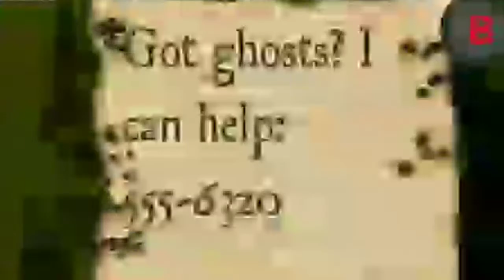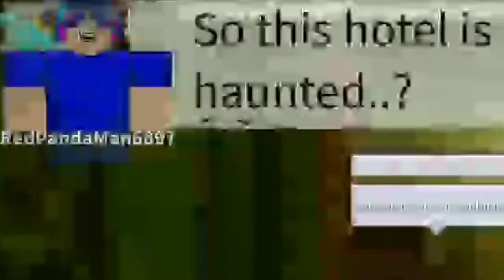ROBLOX: Hotel Stories | Bedtime Stories W/ Kid Soul "Ghost Story" (Mini Series)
😱A Spooky Bedtime Ghost Story With Kid Soul! Welcome to... Roblox: Hotel Stories! If you want to friend me on Xbox, my gamertag and other information are at the bottom of this description...

Game Creator: Derpie Studios

Other Perspectives⤵
NONE!

My Gamertag⤵
1. StunningMoney24

1. RedPandaMan6897

😃Players⤵
1. StunningMoney24/RedPandaMan6897
2. CyloFadedYT/CyloFaded
3. SoulOfCelestial/SoulOfIllusion
4. Loveheart1027/Loveheart0127274

1. Google+ - RedPandaMan6897
2. Instagram - redpandaman6897
4. Skype - RedPandaMan6897